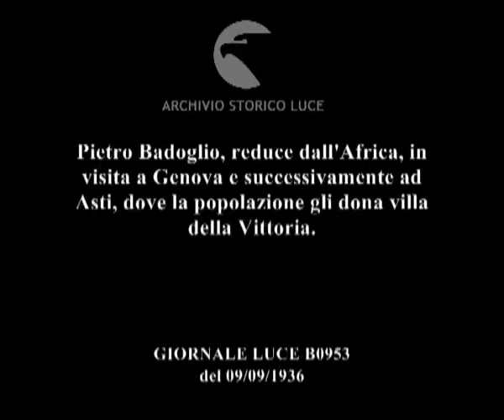Pietro Badoglio, reduce dall'Africa, in visita a Genova e successivamente ad Asti, dove la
Descrizione sequenze:Badoglio, con altre autorità, passa, a bordo di un'automobile, per le vie di Genova acclamato dalla folla ; molta gente corre per le strade ; Badoglio saluta da una finestra della Casa del fascio di Genova ; un gruppo di militi fascisti applaude ; Badoglio saluta da una finestra della Casa del fascio ; Badoglio con altre autorità militari e fasciste esce dalla Casa del fascio ; Badoglio a bordo dell'automobile ; corteo di automobili per le vie affollate di Genova ; veduta del monumento ai caduti di Genova ; Badoglio e le altre autorità arrivano davanti al monumento ai caduti ; l'automobile con Badoglio a bordo entra nella città di Asti, passando sotto un arco di cartapesta conscritte inneggianti a Mussolini ; reparti di militi fascisti acclamano Badoglio che cammina tra loro ; un gerarca fascista consegna una spada a Badoglio mentre i militi intorno applaudono ; immagini della folla che applaude in una piazza di Asti ; Badoglio è affacciato al balcone di un palazzo di Asti e saluta la folla ; veduta della villa della Vittoria regalata dalla cittadinanza a Badoglio ; Badoglio parla con un gerarca fascista, circondato da miliziani, nel parco antistante la villa ; Badoglio e le altre autorità salgono le scale d'ingresso della villa ; una bandiera tricolore sventola ; veduta del paesaggio circostante la villa ;